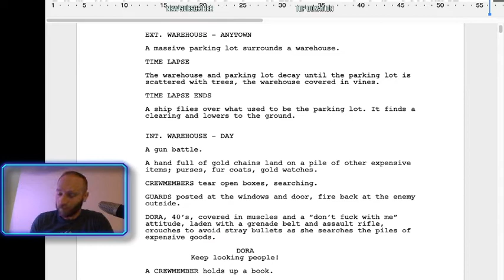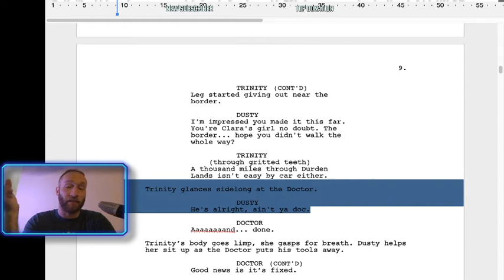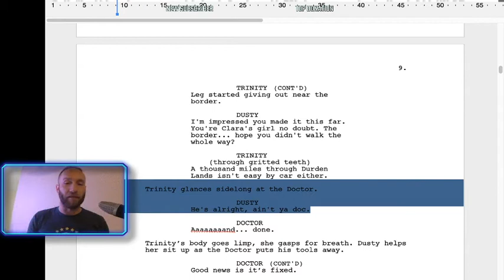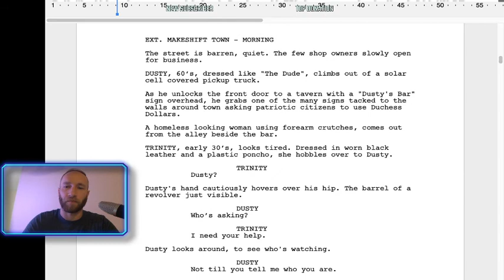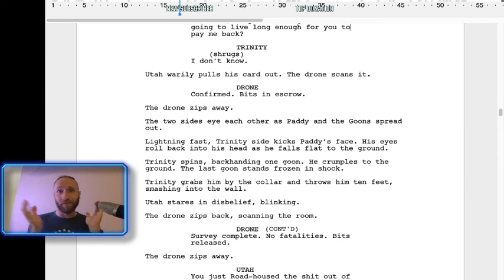Networking when Robots take over.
Another writing stream. Working on my TV pilot while talking about what got me into the industry. Also...apparently robots are going to be our demise.